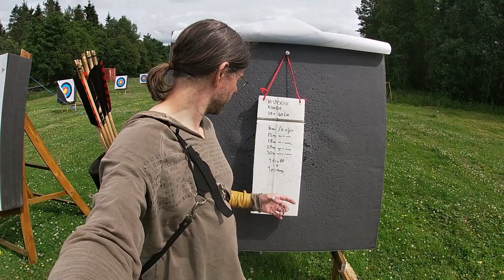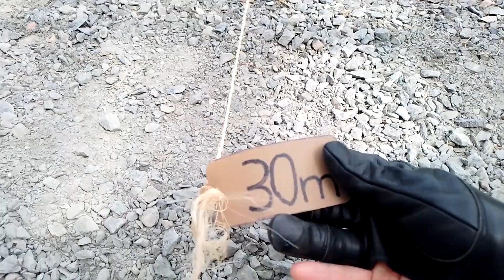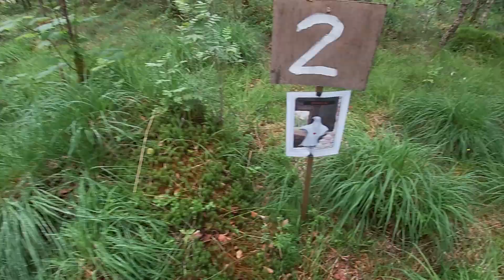Little Jon's Archery Journal 2023 - PART 8: Preparing for historical archery competition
Little Jon's Archery Journal 2023 - PART 8
Greetings friends! Today I try my hand at the events we will have in this year's National Championships in historic archery. It includes the strange-looking target you see in the thumbnail, a different form of 3D shooting, and also distance shooting at 50 meters. I'm also using the longbow that you might have seen in the arrow testing video.

I also go deeper into the tale of the illegal bow, but feel free to skip by using the timecodes below, if you just want the shots :o)

Timecodes
0:00 - Intro
2:19 - Warm up
2:55 - Warm up shooting at 30m
4:54 - Historical Round Intro
7:41 - Historical Round 6m
8:39 - Historical Round 12m
9:47 - Historical Round 18m
10:56 - Historical Round 24m
12:23 - Historical Round 30m
14:14 - Rambling and illegal bow
18:50 - Hunting trail target 1
19:30 - Hunting trail target 2
20:12 - Hunting trail target 3+4
20:40 - Hunting trail target 5+6
21:21 - Hunting trail EXTRA TARGET for fun
22:22 - Hunting trail target 7
23:08 - Hunting trail target 8
24:05 - Hunting trail target 9
24:22 - Hunting trail target 10
24:34 - Extra 3D target at range
25:10 - Distance shooting 50m
26:59 - Summary
27:43 - Final score
27:51 - Outro